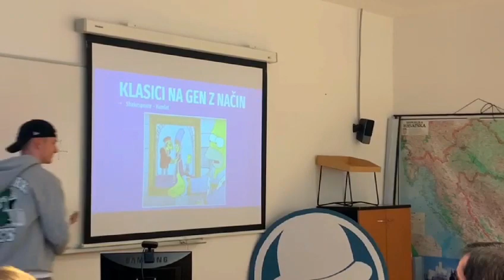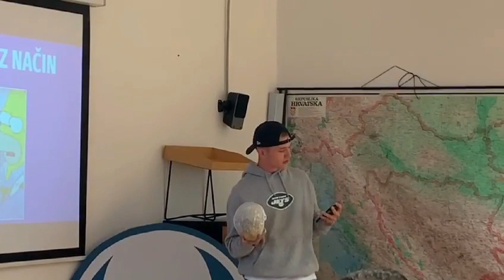Festival jezika, Filozofski fakultet 2023., 4.j s prof. Željkom Bajsić - treći dio